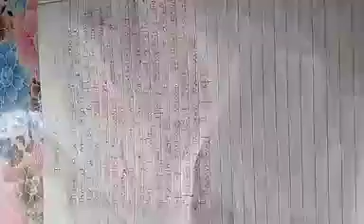Class-2, Subject- English Grammar, Topic- Paragraph on Durga pooja, Date- 30.10.2020.